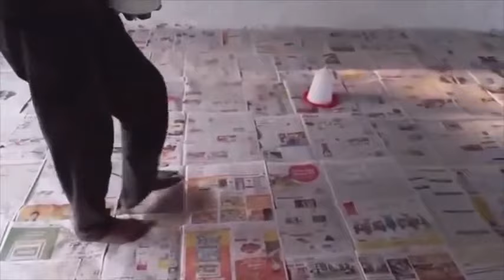Comment éviter les pertes les poussins pendant les premières semaines, en élevage de poulet de chair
Pour ce nouvel épisodes nous parlons des causes des décès des poussins dans une ferme,
les poussins sont généralement collectés dans  les couvoirs  et transporte dans un  poulailler préalablement préparer pour les recevoir cependant dans plusieurs cas durant les premières semaine il y a plusieurs décès quels sont les causes et comment les remédiées

le lien pour notre Guide d'elevage de poussins de chair

www. AgriBoka242.com